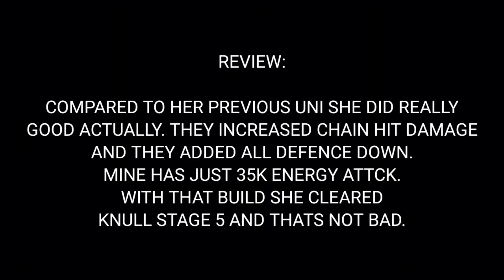Sharon Rogers LIGHT SIRIUS ARMOR Gameplay - Marvel Future Fight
Netmarble released a new uniform for Sharon Rogers. That is LIGHT SIRIUS ARMOR. In this video, I showed Sharon Rogers new uniform gameplay.

Many more videos to come. Already uploaded videos and upcoming videos all are mine. They are original and legit.

EDITING: KINEMASTER & POWER DIRECTOR